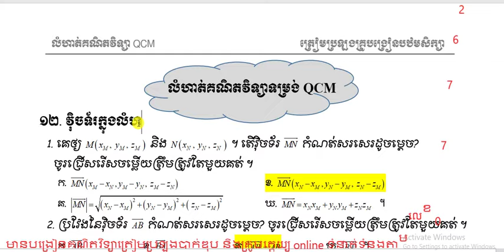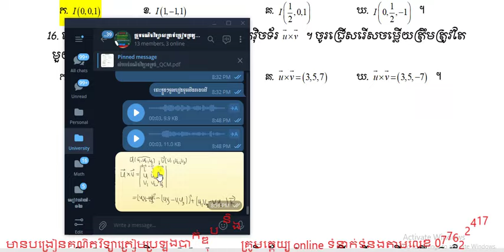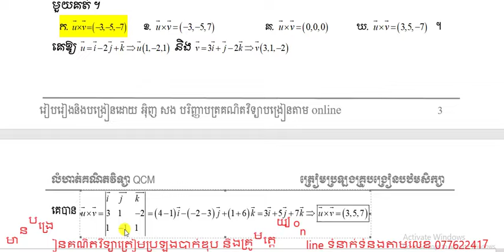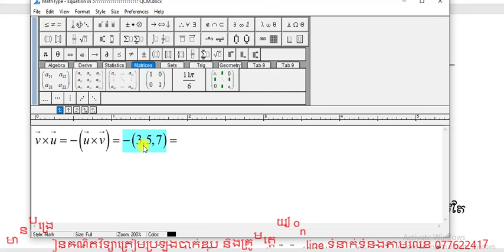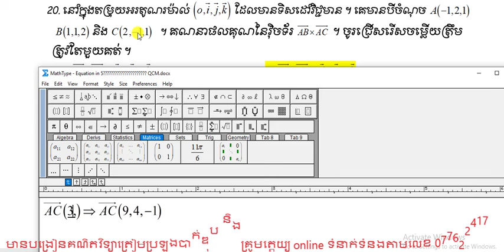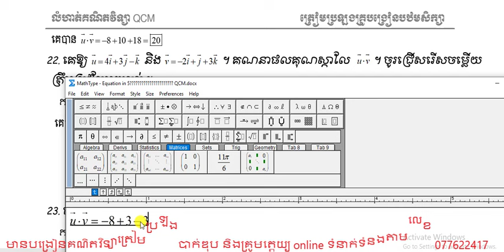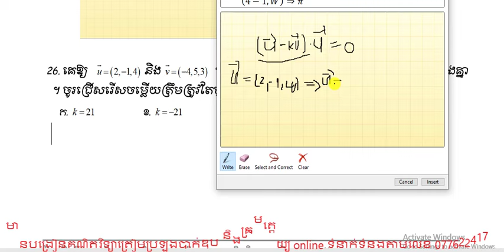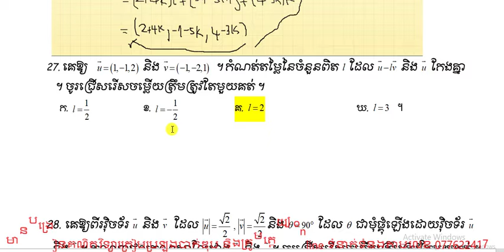គណិតវិទ្យាទម្រង់QCM ត្រៀមប្រឡងគ្រូបង្រៀន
សួស្តីដល់បងប្អូនចង់រៀនតាម online គណិតវិទ្យាត្រៀមប្រឡងគ្រូបង្រៀន🧑‍🏫🧑‍🏫🧑‍🏫បឋមសិក្សាអាចទាក់ទងបង្រៀនបានឆាប់រួសរាន់ឡើង
ចូលរៀនបានខ្លះៗលឿនៗហើយ🥰🥰🥰